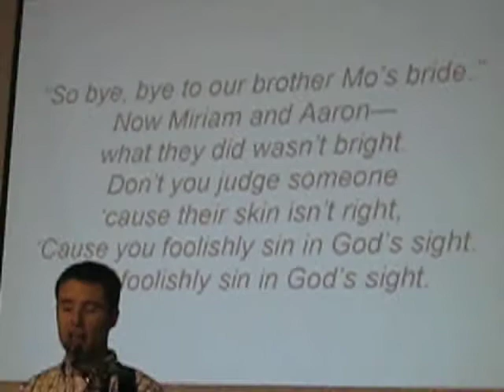Moses' Bride Parody